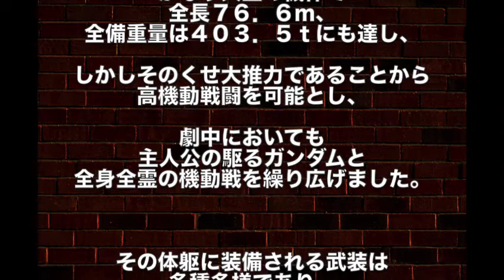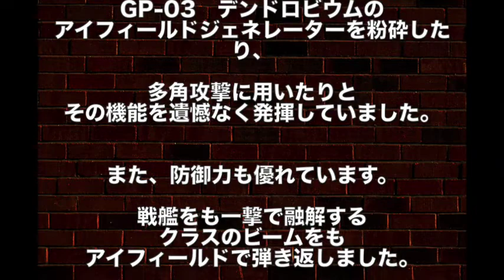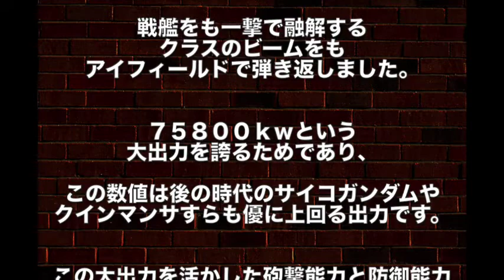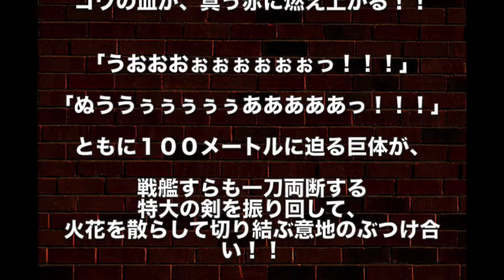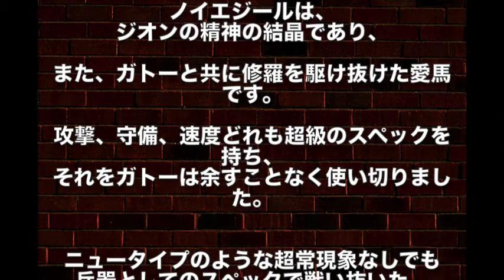【ガンダム】「"ジオンの精神が形になった機体"ノイエ・ジールのありえない高性能 （モビルスーツ性能解説シリーズ）